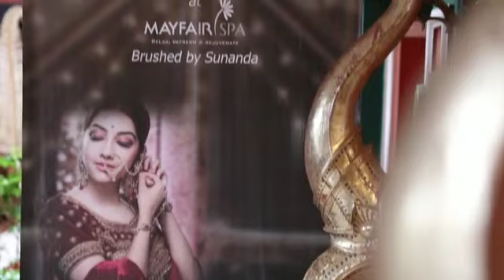Exquisite MAYFAIR Bridal Packages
MAYFAIR Spa, Bhubaneswar offers exquisite Bridal Packages which are specially designed to ensure you look your best on your special day. Expertise from Makeup artist Brushed by Sunanda, exceptional Spa & Salon facilities and the finest of products used all combine to bring you the best bridal packages in town.